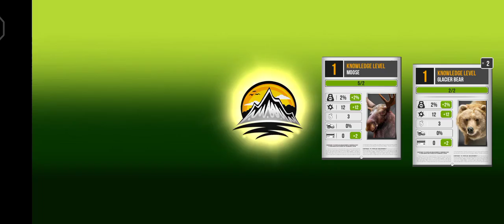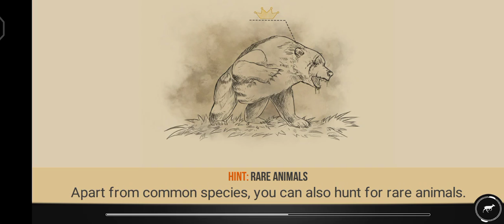BAGAIMANA KALAU KALIAN BERBURU RUSA SERIGALA DI TENGAH HUTAN SENDIRIAN - Wild Hunt